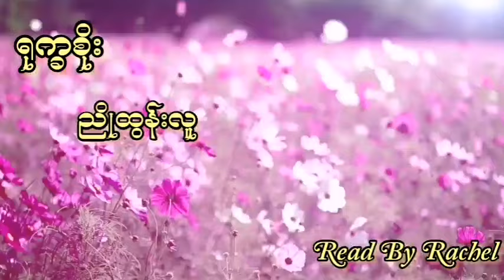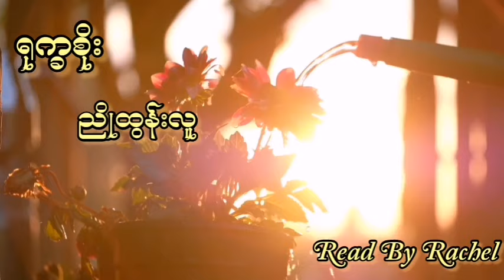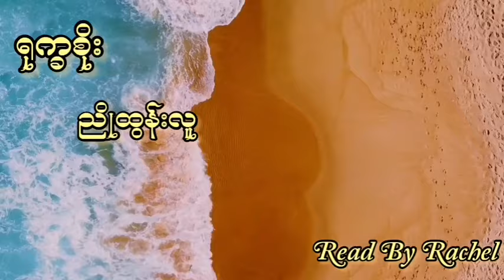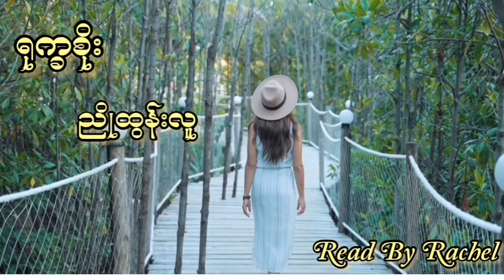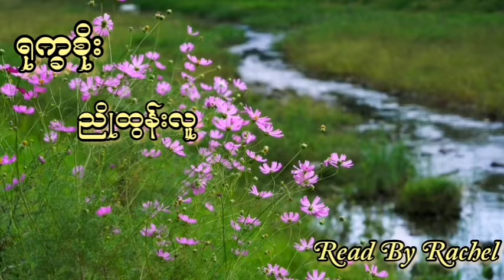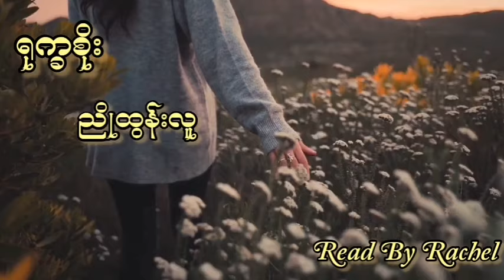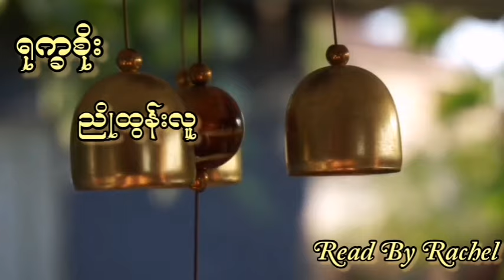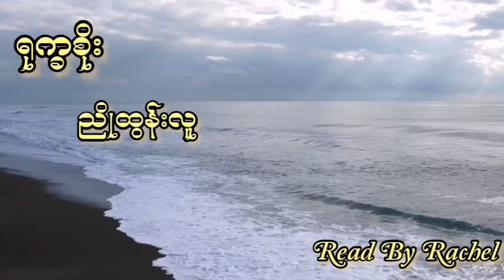ညိုထွန်းလူ - ရုက္ခစိုး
ရွှေအမြုတေ မဂ္ဂဇင်း မှာဖော်ပြခဲ့တဲ့ မဂ္ဂဇင်းဝတ္ထုရှည်ဖြစ်ပါတယ်ရှင်။